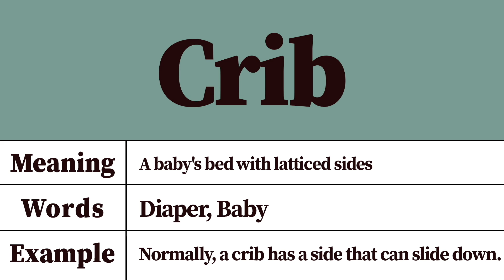Crib Meaning and Pronunciation